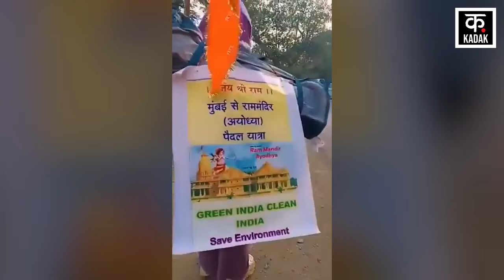Ram Mandir Ayodhya : श्रीराम की भक्ति में लीन हुईं 'सनातनी मुस्लिम' Shabnam Shaikh | Madhya Pradesh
Shabnam Sheikh Padyatra Live Updates : मुंबई की शबनम शेख अयोध्या राम मंदिर जा रही हैं. वे कुछ साथियों के साथ पदयात्रा पर हैं. उन्होंने एमपी के बड़वानी में कहा कि मुझे मुस्लिम होने पर गर्व है. भगवान राम सबके हैं. उनकी भक्ति के लिए हिंदू होना जरूरी नहीं.